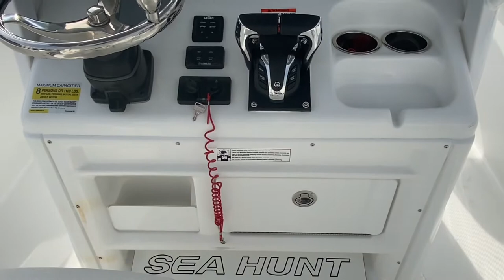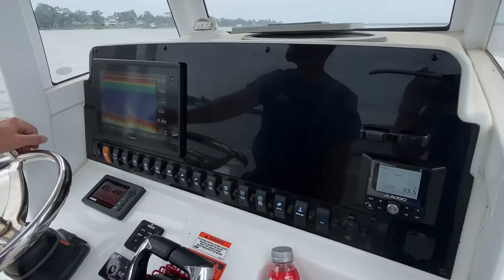Used 2019 Sea Hunt Gamefish 25 Boat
Used 2019 Sea Hunt Gamefish 25 Boat, powered by twin Yamaha 150’s.